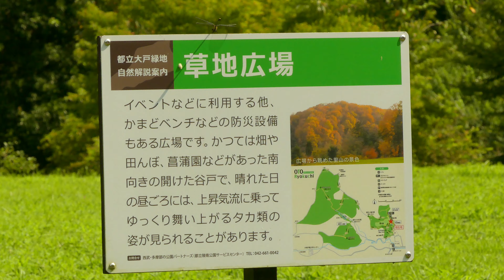里山散歩 晩夏を少し拾い撮り、トチカガミ・ヒガンバナなど 2024. 8. 22. （4K）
I've become much less tolerant of the heat. I wanted to see the early autumn scenery so I went out for a few hours in the afternoon. I could feel a little bit of autumn in the breeze blowing through the shade.
めっきり暑さに弱くなりました。初秋の景色に会いたくて午後にかけて数時間出かけてみました。日蔭を通う風にちょっぴり秋が感じられました。
お子はまだまだ幼い家族連れ、虫を恐れず可愛くて強い子供たちに力をいただけました。
音楽は「minachin 龍樹」様、音のスケッチよりお借りしました。

gutumoto 3